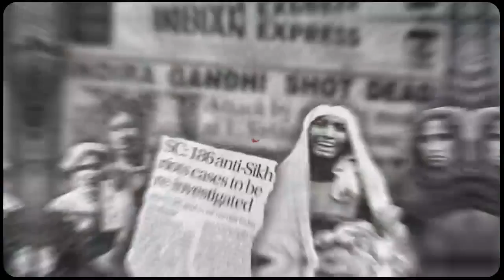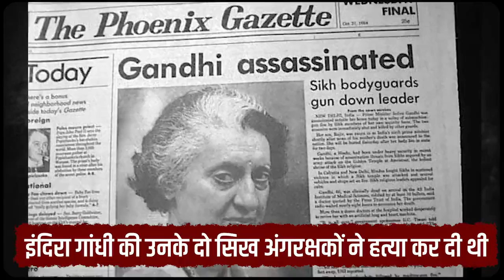देखिए, 1984 के सिख नरसंहार की पूरी कहानी...